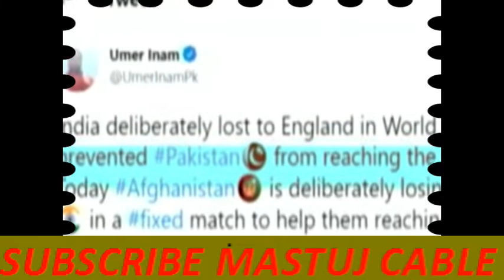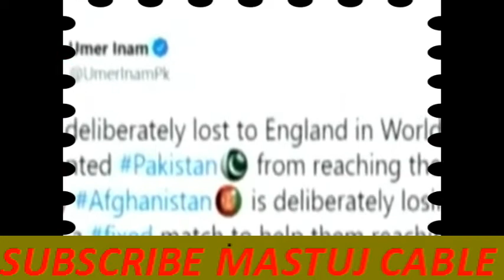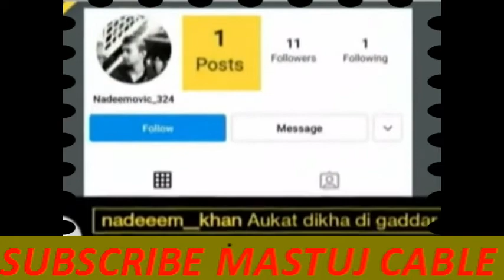PAKISTAN. FAWAD CHODRY Tweet on IND vs. AFGH Match fixed INDIAN MEDIA Respond to him